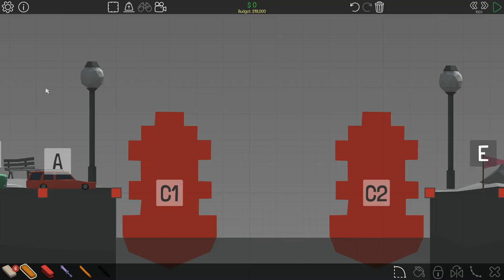Poly Bridge 5-2 Edge Hugger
A short video showing how to complete level 5-2 Edge Hugger on Poly Bridge.